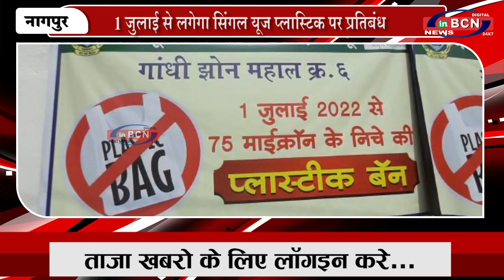1 जुलाई से लगेगा सिंगल यूज प्लास्टिक पर प्रतिबंध | INBCN NEWS